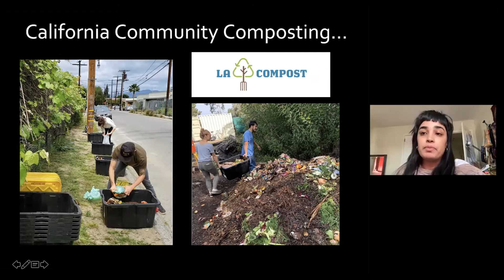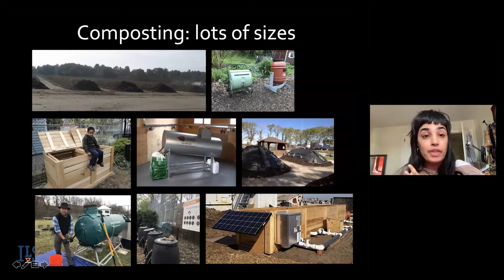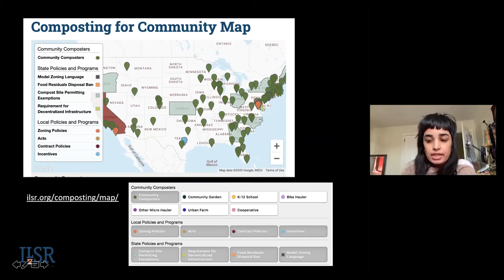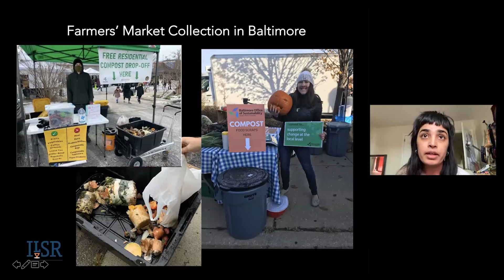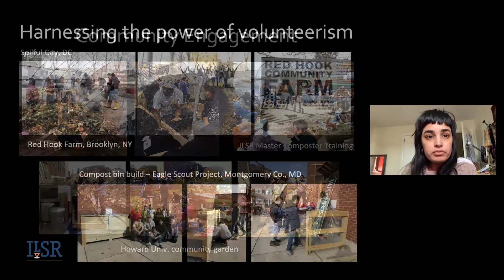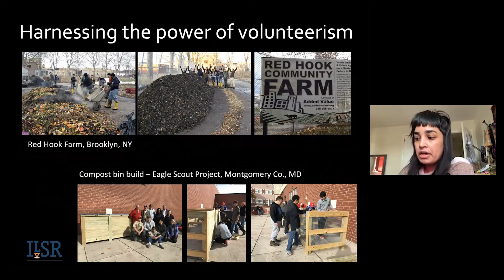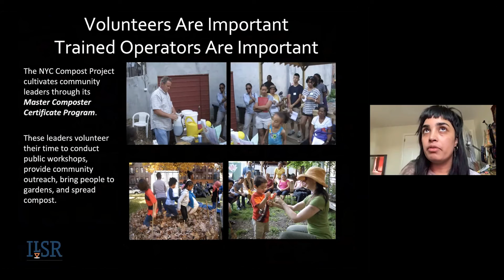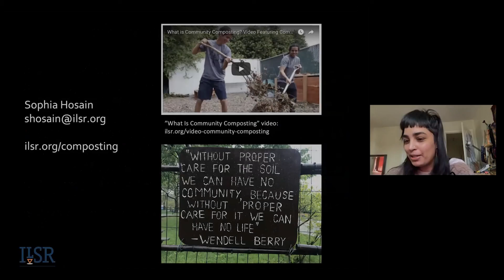Zero Waste Symposium 2021: Sophia Hosain (ILSR), Community Gardens